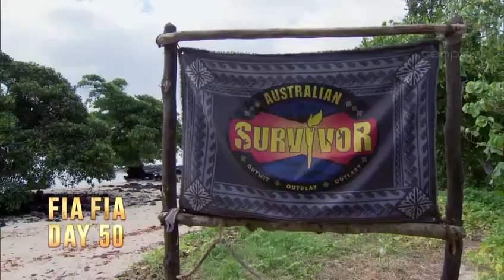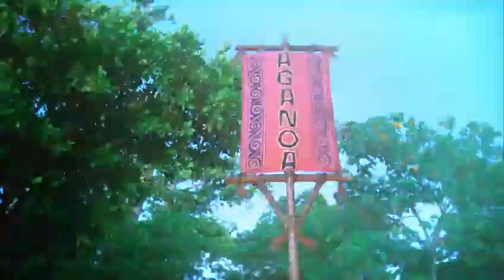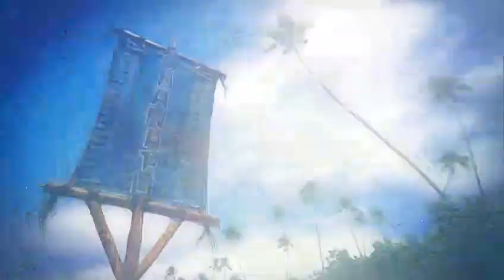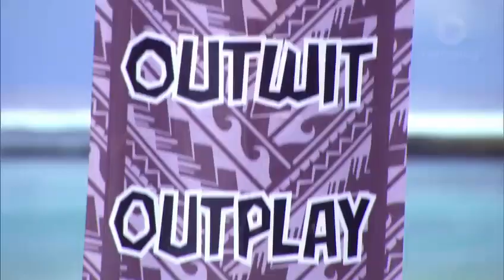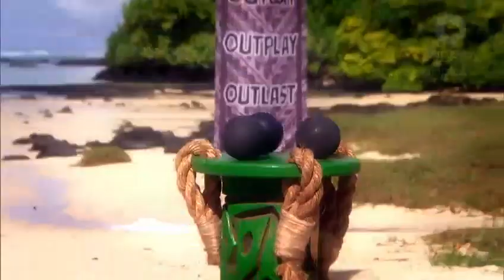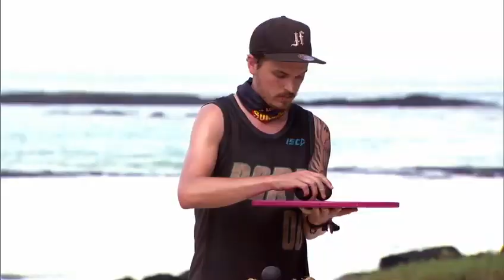Survivor Australia Season 3 Episode 24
Survivor AU S03E24